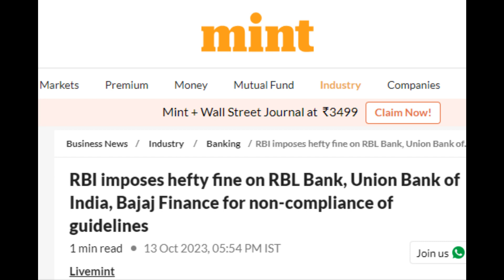RBI fines Bajaj Finance for fraud, hefty penalty put on Bajaj Finance for fraud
The Bajaj Finance Limited has been fined with Rs 8.50 lakh after the Reserve bank of India (RBI) discovered deficiencies in its regulatory compliance. Bajaj Finance has been fined for non compliance of RBI directions to the extent of not reporting of many frauds to the RBI.

Statutory inspection of Bajaj Finance was conducted by the RBI. After examination of the report, it came to light that there was non-compliance with RBI directions to the extent of not reporting and delay in reporting of certain frauds to RBI.

Bajaj Finserv is another group company being led by Sanjeev Bajaj, son of Rajiv Bajaj. This company is an unethical company and has been found to indulge in illegal activities. It makes illegal telemarketing phone calls and pesky calls to all Indians.
Alarmed at the rising pesky mobile calls and sms by telemarketers, the Telecom Regulatory Authority of India (TRAI) had asked telecom service providers to re-verify registered headers and message templates on distributed ledger technologies (DLT) platform and block all unverified headers and message templates within 30 days.

Bajaj Finance’s employees are bypassing the TRAI’s DND listing, a mechanism that lets people to register their phone numbers with TRAI and block unsolicited commercial communications (UCC).
Bajaj Finance
Bajaj Finance Limited
Bajaj Finserv
Pune based company
NBFC
Bajaj pesky calls
Bajaj Finance pesky calls
TRAI
TRAI bajaj finance
bajaj finance TRAI
RBI
Reserve Bank of India
RBI penalty on bajaj finance
RBI penalty on bajaj finserv
Bajaj finance fined by RBI
Fraud bajaj finance
fraud bajaj finserv
fraud by bajaj finance,
fraud by bajaj finserv
fraud bajaj finserv
chor bajaj finance
home loan
bajaj finance home loan
bajaj finserv home loan